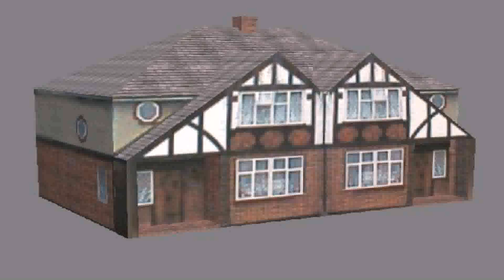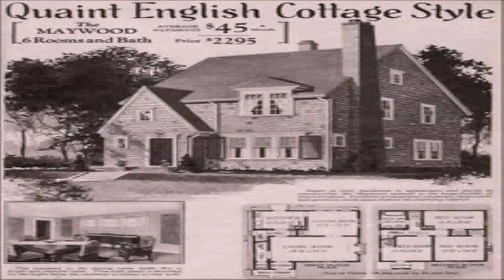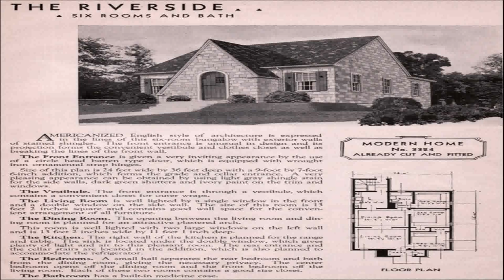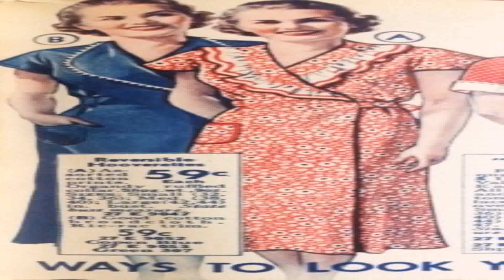30s House Style (see description) (see description)